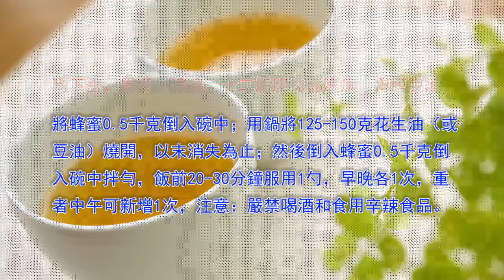蜂蜜偏方(二)讓你看病不求人(哮喘, 咯血, 止血, 胃病, 胃潰瘍（初期）,胃口病, 胃下垂、胃炎、潰瘍、十二脂腸球部潰瘍、胃膜脫落)，記得收藏！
蜂蜜偏方(三)讓你看病不求人(便秘, 肝炎, 小孩尿床, 咽炎, 口腔潰瘍、口舌潰瘍、口角炎、爛嘴角, 牙痛)，記得收藏！